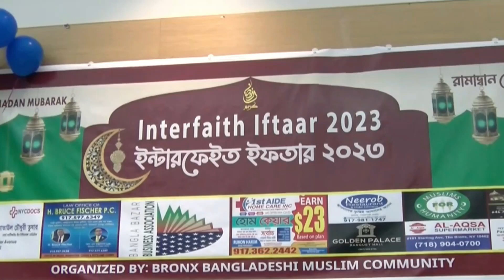Mayor Eric Adams says Muslim Americans need to register to vote to empower themselves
নিউইয়র্ক সিটি মেয়র এরিক অ্যাডামস বলেছেন নিজেদের শক্তিশালী করার জন্যই মুসলিম আমেরিকানদের ভোটার তালিকাভুক্ত হতে হবে। নিজেদের শক্তিশালী করার জন্যই লাখ লাখ মুসলিম আমেরিকানকে তিনি ভোটার তালিকাভুক্ত হওয়ার আহ্বান জানিয়েছেন। তিনি বলেন, নিজেরাই নিজেদের শক্তিশালী করবেন যখন ভোটাধিকার প্রয়োগ করবেন। নেতা নির্বাচন করবেন। এতে মুসলিম কমিউনিটি শক্তিশালী হবে। তিনি স্থানীয় মসজিদগুলোর প্রতি আহবান জানান ভোটার রেজিস্ট্রেশন প্রক্রিয়ায় সহায়তা করার জন্য।
 ১ এপ্রিল শনিবার ব্রংকস বাংলাদেশি মুসলিম কমিউনিটি আয়োজিত ইফতার ও দোয়া মাহফিলে প্রধান অতিথি হিসেবে যোগ দিয়ে মেয়র এরিক অ্যাডামস এসব কথা বলেছেন।